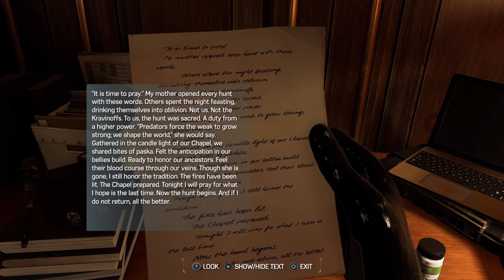Marvel's Spider-Man 2 New Game plus PLAYTHROUGH GAMEPLAY PS5 playthrough Part 9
ON A JOURNY,  A ROAD TO 1K SUB